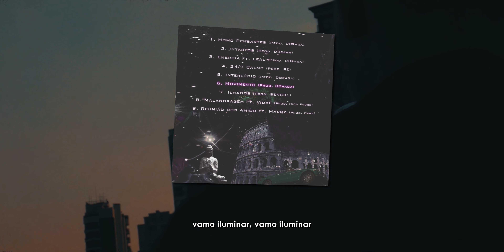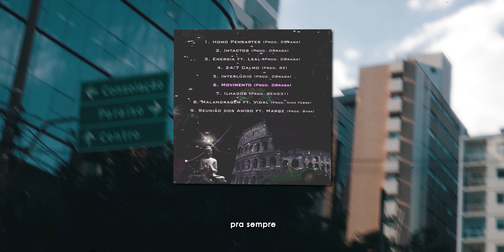6. Movimento (Prod. DBraga)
• Ficha Técnica:
Composição: @madbraga_, @dedrabakee
Produção Musical: @madbraga_
Captação: @erichromesz e @madbraga_
Mixagem e Masterização: @madbraga_
Produção Executiva: @tonyroeck
Roteiro/Direção/Câmera/Edição e Finalização: @mqzvisualz

® Buddha Records 2022